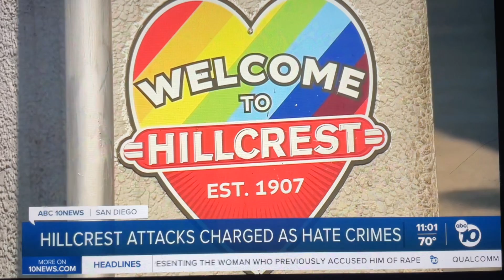KGTV ABC 10 News at 11pm open September 13, 2024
This is the last newscast temporary via KGTV 10 San Diego before DirecTV reach an agreement with Disney/ABC including KABC-TV 7 Los Angeles, California on Saturday, September 14.
Taken after ABC News “20/20” on Friday, September 13, 2024 on KGTV 10 San Diego, California.